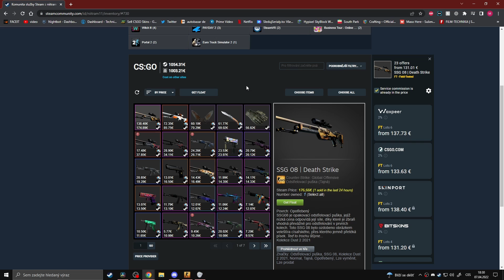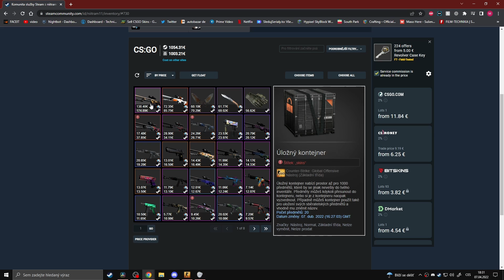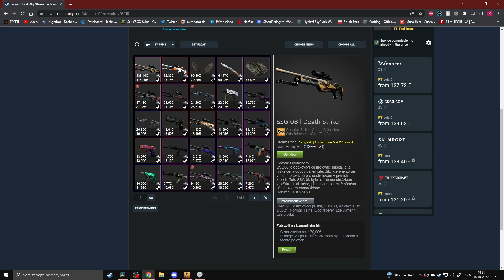CS GO overwatch podívej zůčasni a třeba vyhraješ